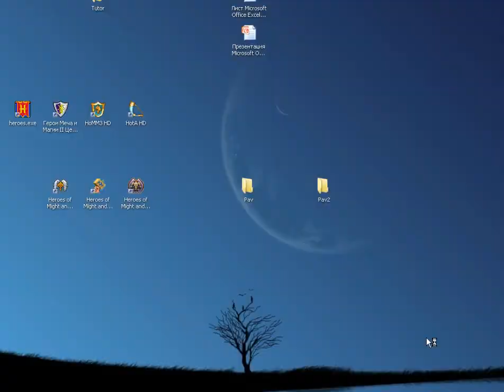Gěroi Měča i Magii IV (Karta: Tropičěskaja Łihoradka)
Heroes of Might and Magic IV: Winds of War (в русской локализации «Герои меча и магии IV: Вихри войны») — второе дополнение к пошагово-стратегической компьютерной игре Heroes of Might and Magic IV, выпущенной в 2002 году. Дополнение было разработано компанией New World Computing и издано компанией The 3DO Company 25 февраля 2003 года. На территории России и СНГ Winds of War распространяется компанией «Бука», выпустившей русскую версию дополнения 24 апреля 2003 года. Как и первое дополнение The Gathering Storm, Winds of War устанавливается поверх Heroes of Might and Magic IV и вводит в игру новые кампании и сценарии, включая карты фанатов-победителей конкурсов, несколько новых существ и объектов игрового мира, а также значительно улучшает редактор карт Heroes IV.